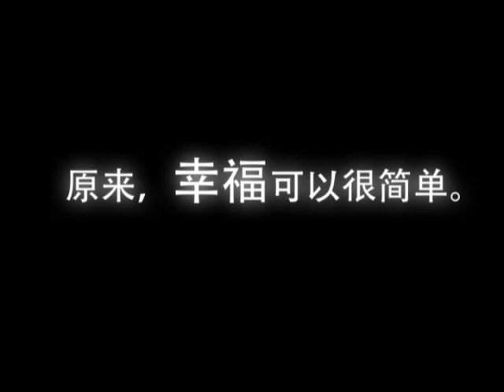[2009年] [第六届青少年欢喜成长营] [幸福很简单][Intro]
三圣佛堂青年团主办.
实淡宾政府中学佛学会.双奚达邦政府中学佛学会联办
第六届青少年[幸福很简单]欢喜成长营